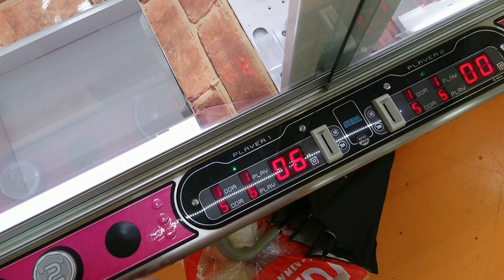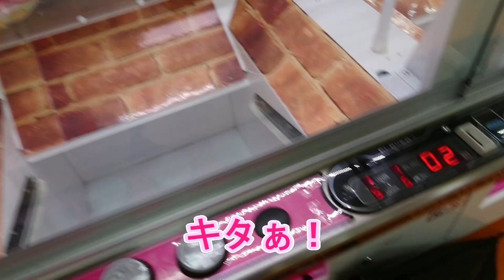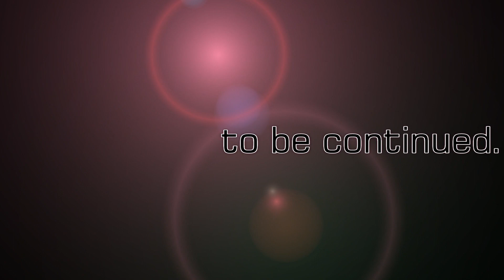＃３８【とかげ】ひっかけるゲームはいつの間にか押しゲームとなり、そして刺すゲームに変わっていく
日常で何かしら呟いてる↓↓
【ＴｏＫＵのtwitter】　(@red_cat_Nyaoth)

今回の景品：すみっコぐらし とかげ ミニ ぬいぐるみ